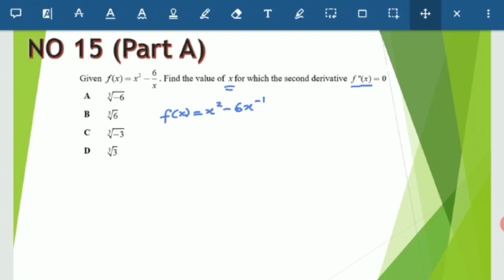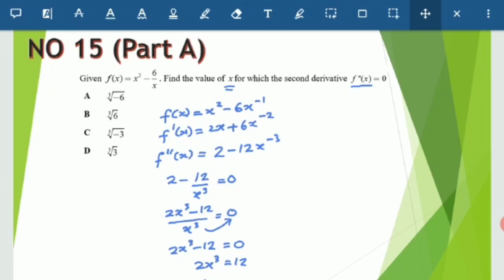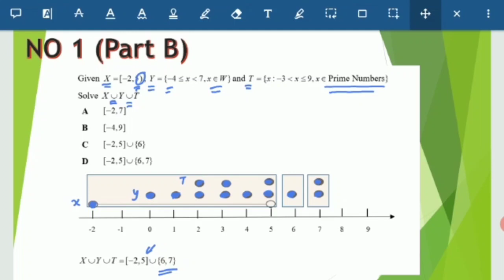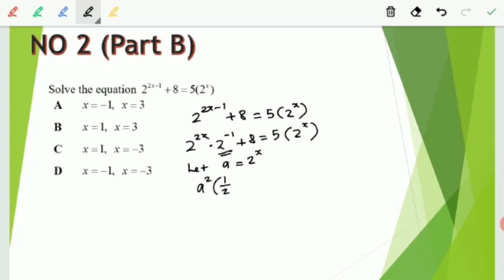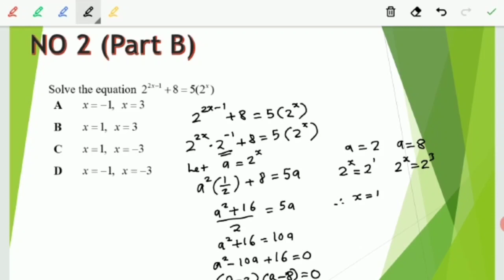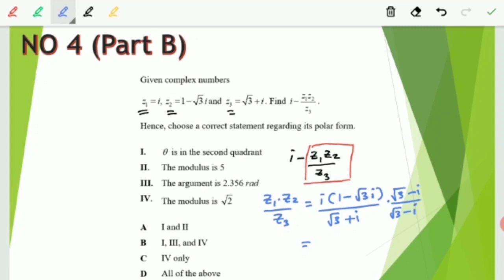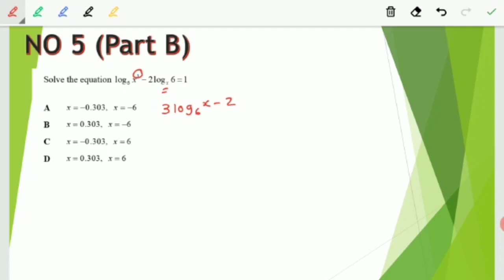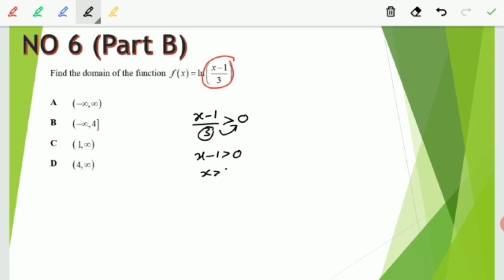GEN MATHS W15 SM015 ( PART A_15) (PART B_1-6)